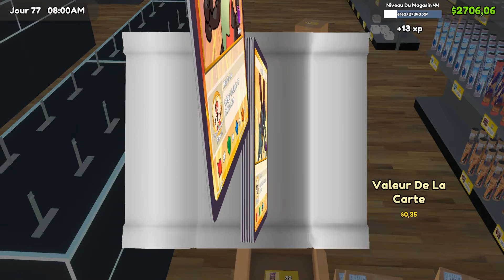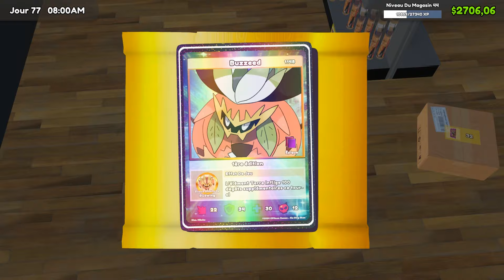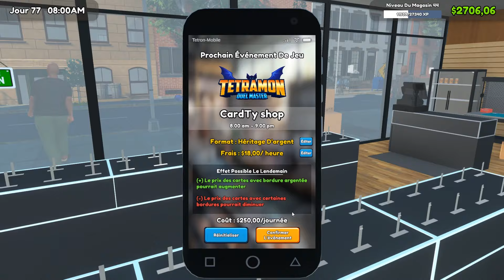TCG Card Shop Simulator #48 B: Au moins, on complète nos collections ...